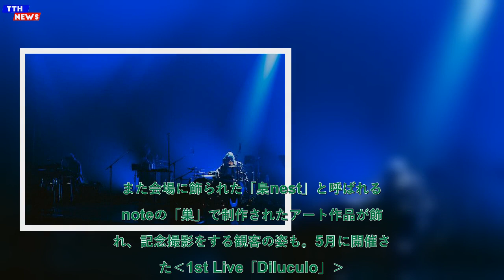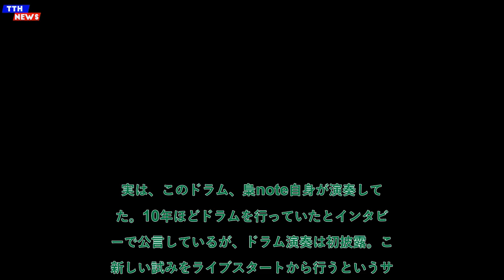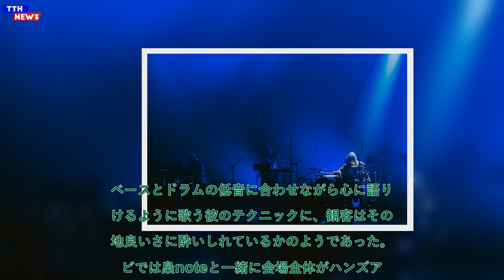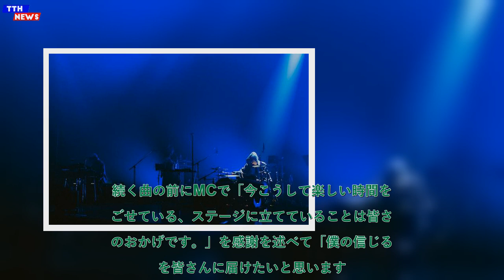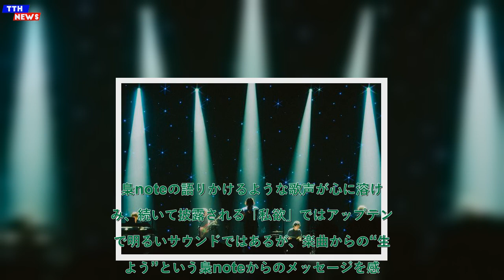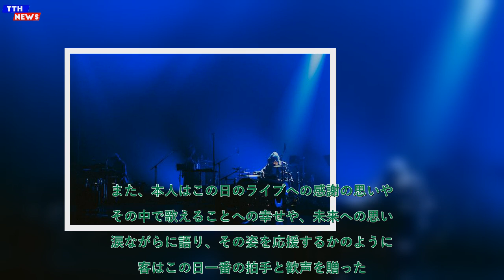TTH- 梟note、愛に溢れる2ndライブ